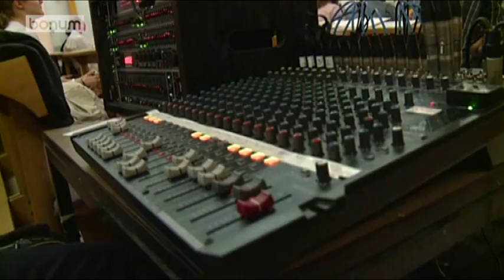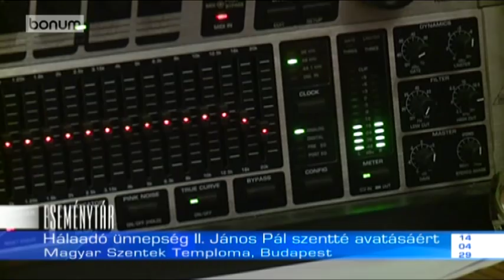ESEMÉNYTÁR: Hálaadó ünnepség II. János Pál szentté avatásáért (2014.04.29.)